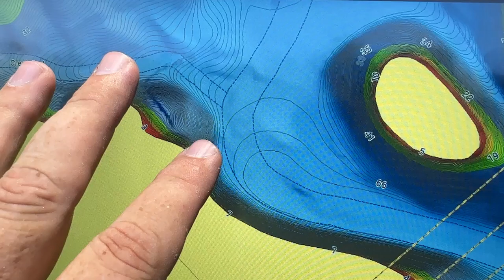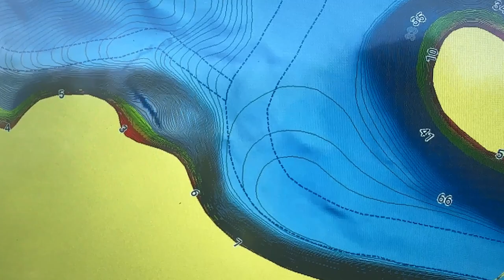Unveiling TOPWATER Fishing SECRETS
In this action packed video we deep dive into summer topwater bass fishing. Unveiling the topwater fishing secrets to catching big bass over deep summer water. Places like ledges, open water, deep humps and points.
We start with selecting the right topwater baits for the right situations, the right colors, and show you how to retrieve those baits. Learn the secrets of summer topwater fishing for ledge bass.

Gear In This Video:

Topwater Setup:
Rod: TFO Professional 7ft Med ModFst:

Lures:
Heddon Spook Jr.

MY POD CASTS!

Other Gear I use:

Line:
K9 Pro100 Fluorocarbon 10%off BASSGEEK10
k9 Co-Polymer Mono like 10%off BASSGEEK10
Baits and Tackle:
Avid Angler Solutions:
Appeal:
Waterland SunGlasses 15% Code BASSGEEK

MY COMPLETE GARMIN SETUP BOW AND CONSOLE:
Console:

Camera Gear:
3x's Gopro Hero 5 Blacks
Rode Video Mic Go
Saramonic SR-XM1 Omnidirectional Microphone and Play Mic

Best summer baits for bass. Best Topwater. summer topwater bait selection. Ledge fishing baits. Topwater over deep water. Poppers, walking baits